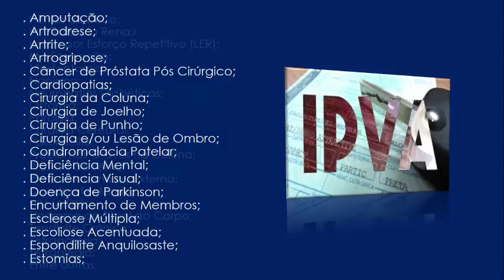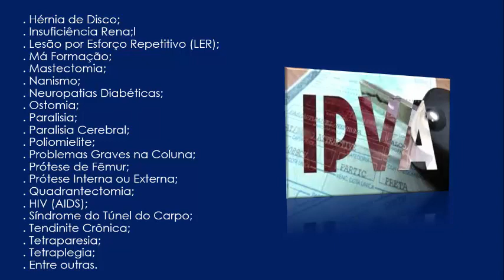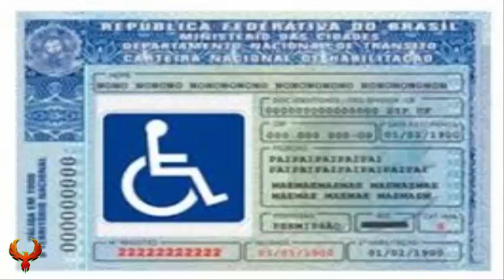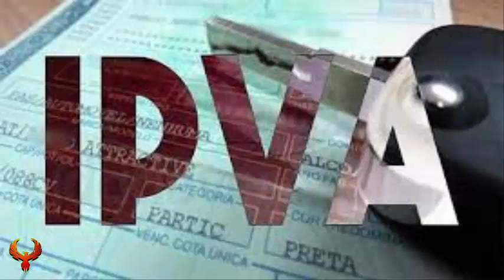ATUALIZAÇÃO: DOENÇAS QUE DÃO DIREITO À ISENÇÃO DE IPVA E COMPRA DE CARRO SEM IMPOSTOS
LISTA DE DOENÇAS QUE DÃO DIREITO A ISENÇÃO DO IPVA

Antes de qualquer passo ser tomado é preciso saber se você de fato tem direito ao benefício e se você se encaixa nos requisitos contidos na lei que enquadram as pessoas com deficiência que têm direito de usufruir do benefício de isenção de impostos.
Têm direito de comprar carros novos com DESCONTO e também de ter isenção de IPVA pessoas que sejam condutoras ou não e que precisem de veículos que sejam adaptados ou automatizados, que sejam portadoras de doenças, sequelas ou que realizem algum tipo de tratamento que tenha como consequência a falta de força, a falta de sensibilidade, a redução de mobilidade ou de movimento ou formigamento e também pessoas que tenham recomendação médica para evitar realizar esforços.
Para que você tenha uma melhor ideia de quem tem direito à isenção de pagamento do IPVA, separamos aqui uma lista com algumas das doenças e condições que podem ser contempladas pela lei.
São elas:
• Amputação
• Artrodrese
• Artrite
• Artrogripose
• câncer de Próstata Pós Cirúrgico
• Cardiopatias
• Cirurgia da Coluna
• Cirurgia de Joelho
• Cirurgia de Punho
• Cirurgia e/ou Lesão de Ombro
• Condromalácia Patelar
• deficiência Mental
• deficiência Visual
• Doença de Parkinson
• Encurtamento de Membros
• Esclerose Múltipla
• Escoliose Acentuada
• Espondilite Anquilosaste
• Estomias
• Hérnia de Disco
• Insuficiência Renal
• Lesão por Esforço Repetitivo (LER)
• Má Formação
• Mastectomia
• Nanismo
• Neuropatias Diabéticas
• Ostomia
• Paralisia
• Paralisia Cerebral
• Poliomielite
• Problemas Graves na Coluna
• Prótese de Fêmur
• Prótese Interna ou Externa
• Quadrantectomia
• HIV
• Síndrome do Túnel do Carpo
• Tendinite Crônica
• Tetraparesia
• Tetraplegia
• Entre outras..
Como funciona a isenção do IPVA
Para conseguir a isenção de IPVA é preciso antes seguir alguns passos:
• Obter a CNH especial. Para isso é preciso que o portador de deficiência procure uma autoescola especializada.
• Obter o laudo médico para o condutor. O documento deve ser obtido no Detran e nele o médico vai atestar o tipo de deficiência e incapacidade física que a pessoa tenha, além de especificar as adaptações necessárias no veículo.
O direito à isenção do IPVA só será conseguido quando o veículo, tanto zero quanto usado, já estiver devidamente documentado no nome da pessoa que é portadora da deficiência ou condição que lhe dá o direito a usufruir do benefício.
Outro requisito, é que o veículo possua, OBRIGATORIAMENTE a adaptação que indica a CNH Especial, por exemplo, se na habilitação constar o código “D”, você somente terá direito à isenção de IPVA se o veículo tiver transmissão automática.
Feito isso é preciso encaminhar os documentos solicitados no posto fiscal da Secretaria da Fazenda da área de sua residência.
Sendo assim, basta aguardar o retorno e a aprovação da isenção do IPVA.
Quais os passos:
A solicitação deve ser feita na Secretaria de Estado de Fazenda (SEF) do local onde o deficiente reside. Os documentos exigidos para dar entrada no pedido em cada região podem variar, por isso, é necessário acessar o site da SEF do estado onde a isenção será solicitada para verificar a documentação necessária.
Um dos principais documentos exigidos é o laudo médico emitido por prestador de serviço público ou privado de saúde, contratado ou conveniado, que integre o Sistema Único de Saúde (SUS).
A declaração de isenção de IPVA só é concedida para apenas um único veículo no nome da pessoa portadora de necessidades especiais. A aprovação de um novo pedido de isenção implica a baixa de qualquer outro que se encontre ativo em relação ao mesmo proprietário.
Além dos portadores de deficiência, ainda têm isenção os veículos de entidade filantrópica; embaixada e consulado; de condutor profissional autônomo ou taxista; de valor histórico; roubado, furtado ou extorquido; sinistrados com perda total; de leilão feito pelo poder público; cedidos a autarquias e fundações públicas estaduais; entre outros.

Imagens: Internet.